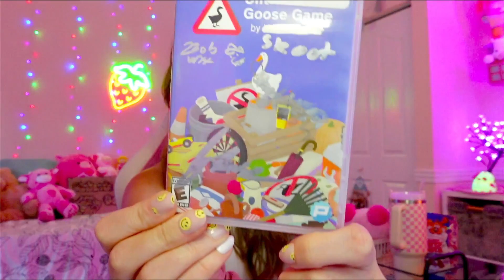Recent Game Pick Ups (Nintendo DS, 3DS, Switch) and Too Many Games Haul 2023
This video features my recent game pickups (Nintendo Ds, 3DS and Switch) from the last few months as well as what I got at Too Many Games Convention! We adding to the collection! woopwoop.

AMAZON STOREFRONT:

---PC SPECS---
Case: Lian Li 011 Mini
Motherboard: Asus Prime Z690-P D4
CPU: Intel i7
GPU: Geforce RTX 3060Ti
Power Supply: Lian Li SP750
Ram: G.Skill TridentZ RGB

cozy games 2023
cozy farming games
upcoming farming sims farming sims 2023